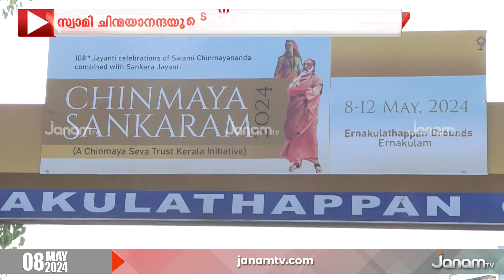ചിന്മയ ശങ്കരം 2024ന് ഇന്ന് തുടക്കം | CHINMAYA SANKARAM | ERNAKULAM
ഇനിയുള്ള അഞ്ച് നാളുകൾ എറണാകുളത്തപ്പന്‍റെ മണ്ണിൽ വേദാന്ത വിഞ്ജാനശാഖയുടെ ജ്യോതി നിറയും. സ്വാമി ചിന്മയാനന്ദയുടെ 108-ാം ജയന്തിയും ജഗദ്ഗുരു ആദിശങ്കരാചാര്യ സ്വാമി ജയന്തിയും ആഘോഷിക്കുന്നതിന്‍റെ ഭാഗമായി ആഗോള ചിന്മയാ മിഷന്‍റെ  നേതൃത്വത്തിൽ സംഘടിപ്പിക്കുന്ന ചിന്മയ ശങ്കരം 2024ന് ഇന്ന് തുടക്കമാകും. ചിന്മയാ മിഷനിലെ ആചാര്യന്മാർക്കൊപ്പം സാമൂഹിക, രാഷ്ട്രീയ സാംസ്ക്കാരിക മേഖലകളിലെ നിരവധി പ്രമുഖർ പരിപാടിയുടെ ഭാഗമാകും.

NEWS ANCHOR : ANJANA